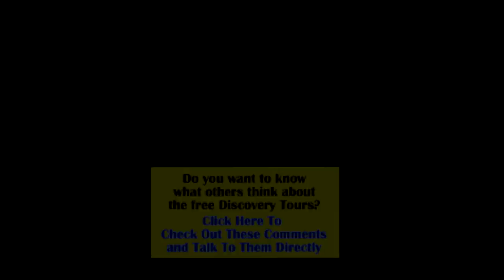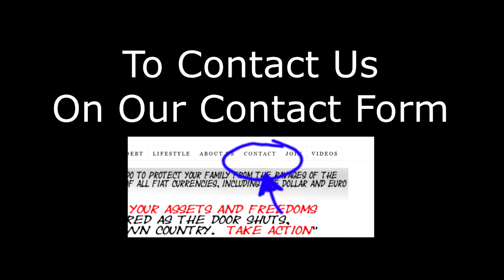Expat Home Construction In Full Swing In Cabrera Dominican Republic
The team takes a look at the progress at Montana Y Mar in Cabrera Dominican Republic.  Things are moving along rapidly as more expats start construction of their homes along the ridgeline overlooking the ocean and the village of Cabrera.  The ocean views have opened very nicely and these new homes will have million dollar views at bargain construction prices.

There may still be a few lots available, but maybe not by the time you see this video.  But if they are all gone, we have opened a new development on the other side of Cabrera that offer just as stunning views.  Check with up on our website to see if anything is left.